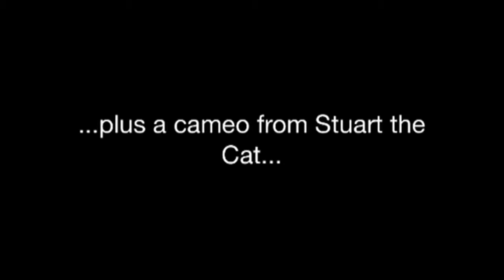Fair trade Cambodian wallets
Amazing new wallets from Cambodia - vegan and made from recycled tyres.